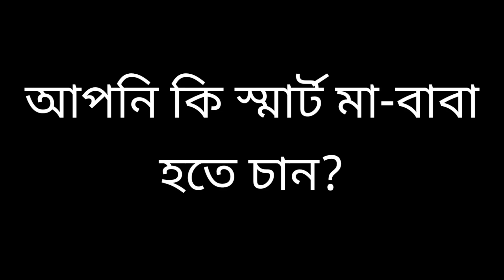আপনি কি স্মার্ট মা-বাবা হতে চান? Dr.sofiqul Islam